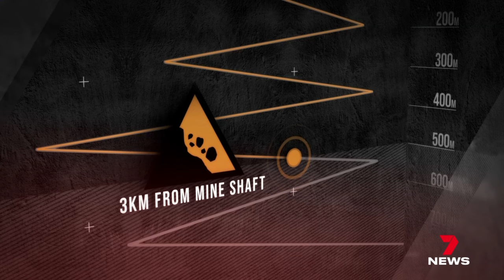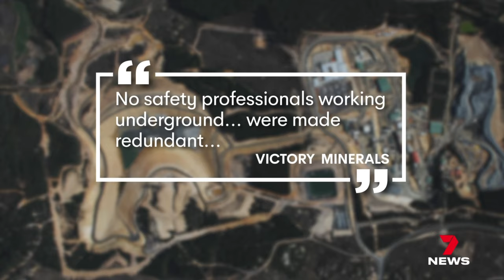Union leaders have slammed a Victorian gold mine following a tragic collapse | 7 News Australia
Union leaders have slammed a Victorian gold mine following a tragic collapse that left a 37-year-old worker dead and another fighting for life in hospital.

The men were performing a controversial and dangerous type of mining with calls now for the company to face industrial manslaughter charges.

7NEWS at 6pm.

7NEWS combines the trusted and powerful news brands including Sunrise, The Morning Show, The Latest, and 7NEWS.com.au, delivering unique, engaging and continuous coverage on the issues that matter most to Australians. Watch 7 News Australia full broadcasts and full episodes nightly at 6pm and weekdays at 11:30am and 4pm on Channel 7 and 7plus.